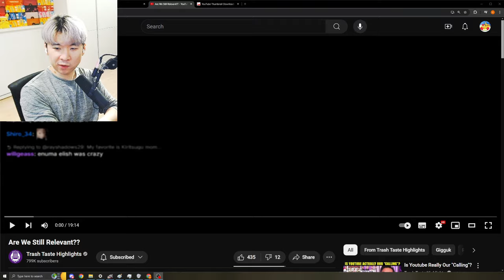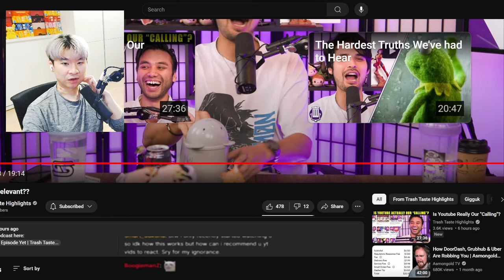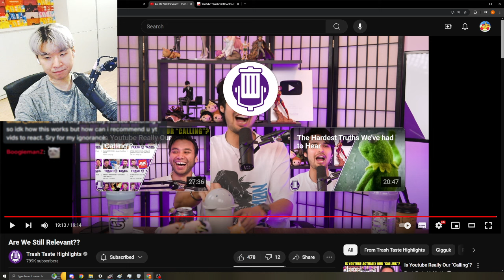Is Gigguk Still Relevant?? | Reacting to Trash Taste Highlights